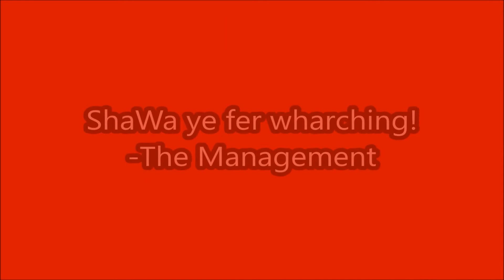The Virtual Console is Dead and I'm Sad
The Switch Virtual Console is officially not coming back. The Virtual Console was so awesome, and the fact that there won't be a Switch Virtual Console is really disappointing to me. This video isn't really about anything other than me talking about it. I also kind of get confused at why people are happy with it, but yeah, sorry about that.